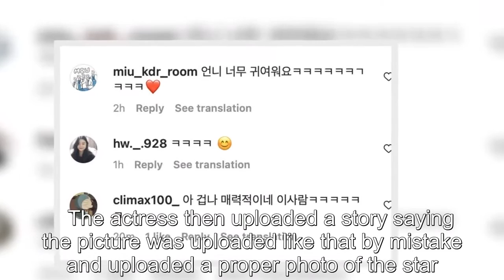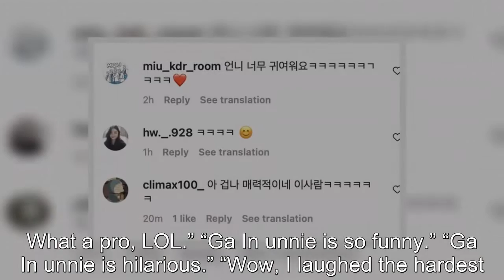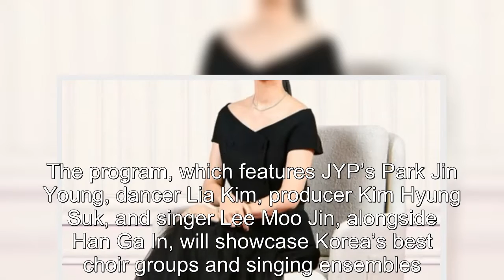Actress Han Ga In's Adorable Mistake On Instagram Has Fans "Laughing Their Heads Off"